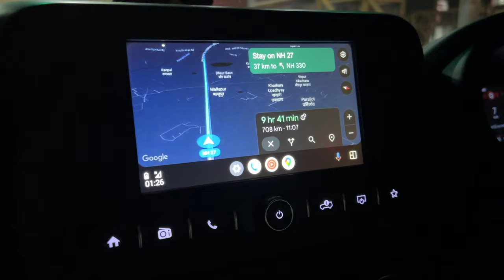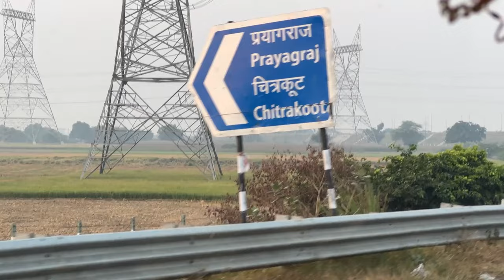Gorakhpur To Delhi By Road | गोरखपुर से दिल्ली | Sirf 8 ghante me Delhi | Yatra 200